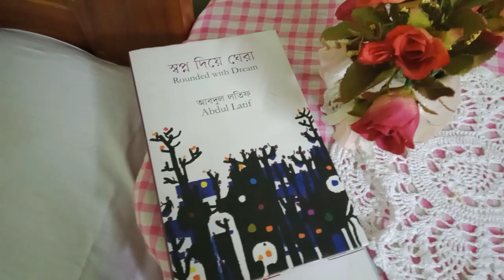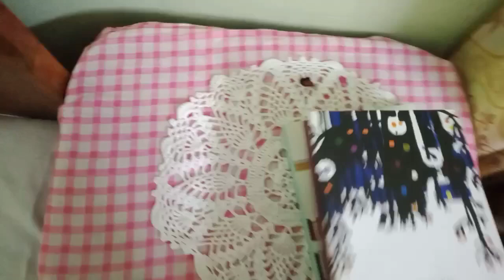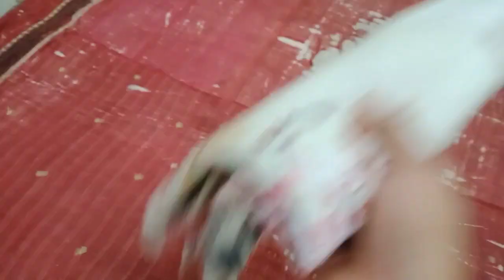সপ্তাহে একদিন পুরো বাসা পরিষ্কারের কাজ গুলো যেভাবে করি|||Weekly deep cleaning।।।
সপ্তাহে একদিন পুরো বাসা যেভাবে পরিস্কার করি।।। weekly deep cleaning ।।।

Today I have shared my daily routine work. I have also shared how to weekly home deep cleaning. Bedroom, drawing room, dining room, kitchen and washroom cleaning and organisation for new look.First I do the whole house cleaning 🧹 secondly changes  all Wear.Hope you like this video.If you like this video please like this vlog and subscribe my channel.Thanks everyone...

Eti's blog এ সবাইকে স্বাগত জানাই। আমি ইতি সিরাজগঞ্জের মেয়ের হাতে থেকে বলছি। আজকের নতুন ভিডিওতে শেয়ার করছি প্রতি সপ্তাহে আমি যেভাবে ঘরের ডিপ ক্লিনিং করে থাকি। সবাইকে অসংখ্য ধন্যবাদ।